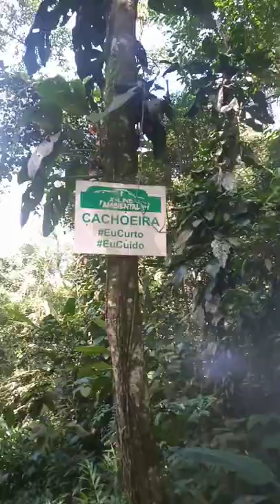CACHOEIRA DO TAMANQUEIRO EM SANTO ALEIXO CARNAVAL 2022